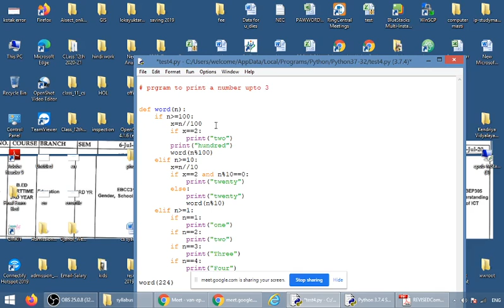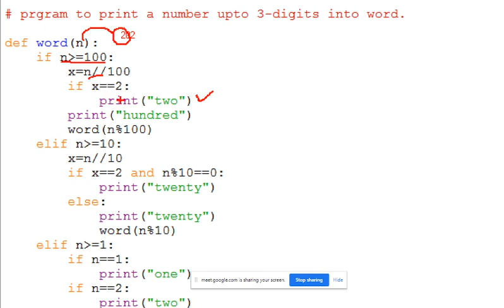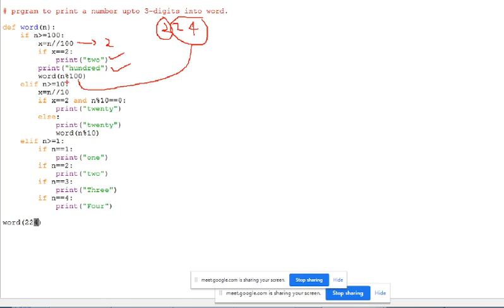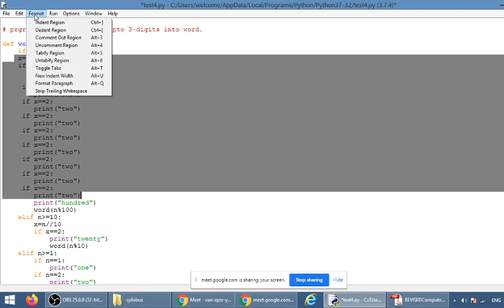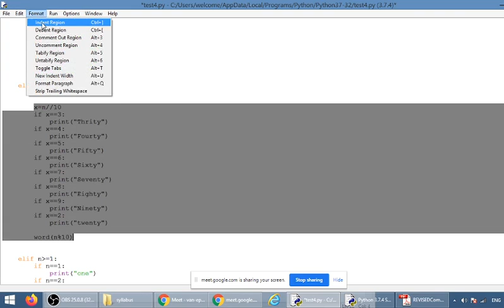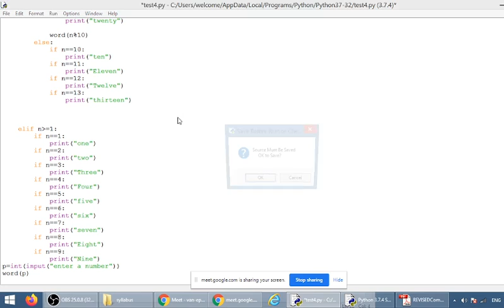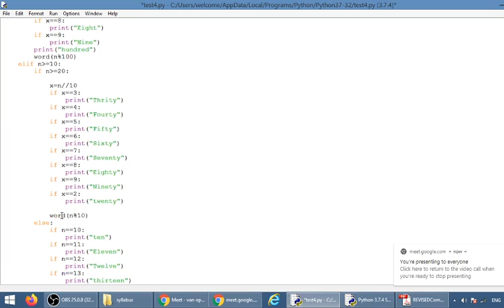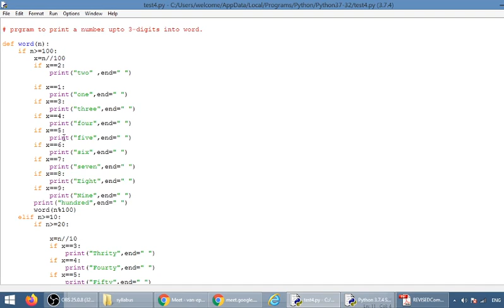Program to Print Number into words 11 07 2020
In this video you will learn how print a number upto 3 digits into words by using recursive method.